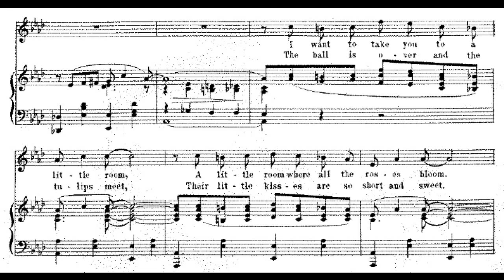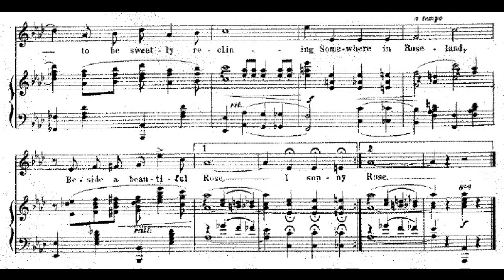Rose Room (1918)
In sunny Roseland.

words by Harry Williams
published by Sherman Clay & Co.

1. I want to take you to a little room
A little room where all the roses bloom
I want to lead you into Nature's Hall
Where every year the roses give a ball
They have an Orchestra up in the trees
For their musicians are the birds and bees
And they will sing us a song
As we are strolling along

Chorus:
In sunny roseland
Where summer breezes are playing
Where the honey bees are "a Maying"
There all the roses are swaying
Dancing while the meadow brook flows
The moon when shining
Is more than ever designing
For 'tis ever then I am pining
Pining to be sweetly reclining
Somewhere in Roseland
Beside a beautiful Rose

2. The ball is over and the tulips meet
Their little kisses are so short and sweet
The lilies nod to the forget-me-nots
When they're departing in their flower pots
But all the roses with their spirits high
Remain to love until they droop and die
And dear, why shouldn't it be
Just so with you and with me